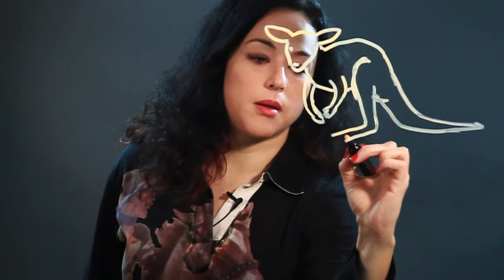How to Draw a Red Kangaroo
How to Draw a Red Kangaroo. Part of the series: Drawing Tips & Techniques. When drawing a red kangaroo it may be helpful to start with the face. Find out how to draw a red kangaroo with help from an artist in this free video clip.